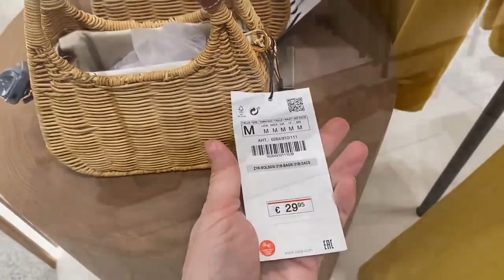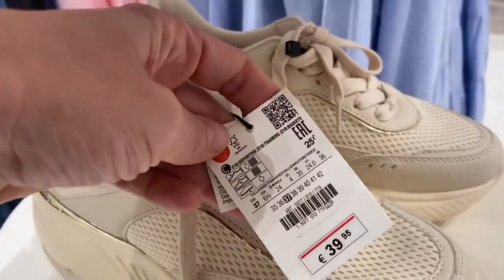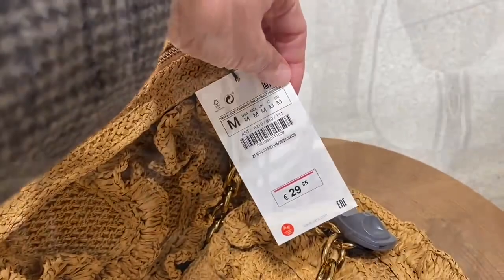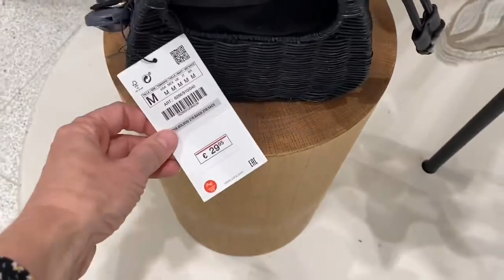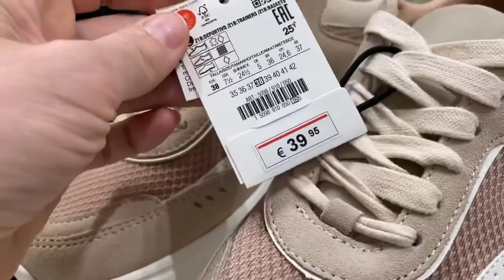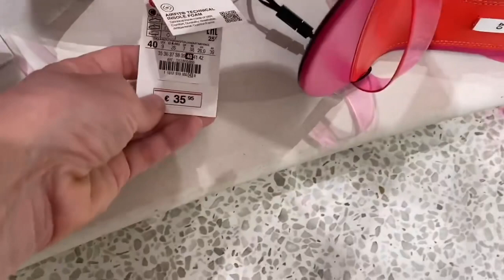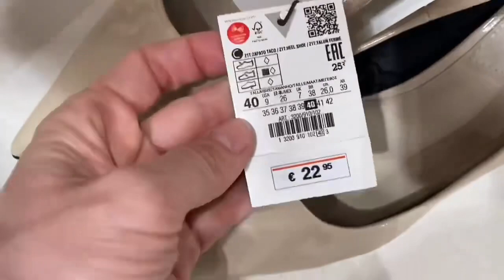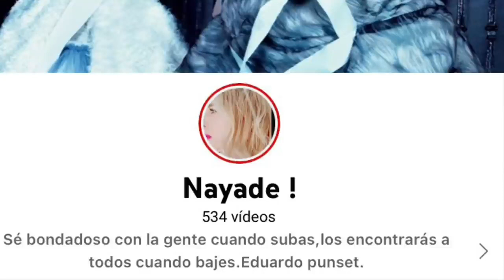NUEVA COLECCIÓN ZARA PRIMAVERA 2022/ LOS ZAPATOS DEL MES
Nueva colección Zara Primavera 2022.Nayade !